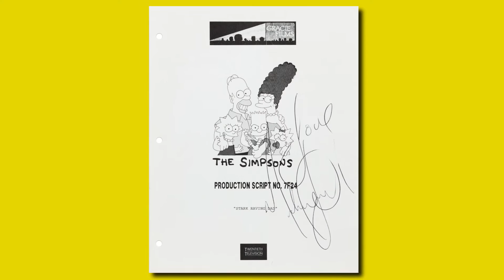Unforgettable Guest Stars on The Simpsons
Homer, Marge, Bart and Lisa are undoubtedly the stars of The Simpsons – but the long-running television show has also hosted its share of non-fictional celebrities. Bid online for these moments in Simpsons history, offered without reserve during Sotheby’s 22 October online auction The Creative Genius of Sam Simon: A Lifetime of Memorabilia.